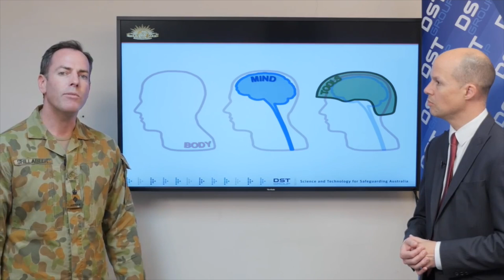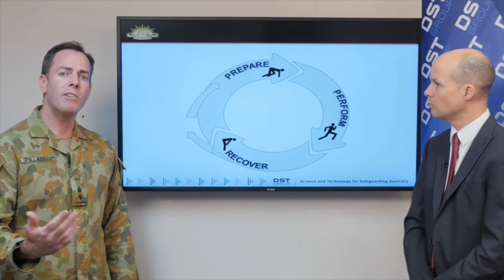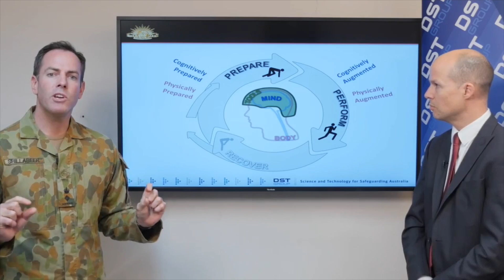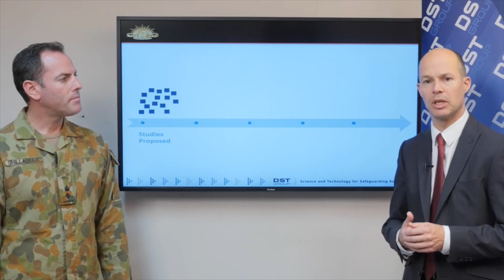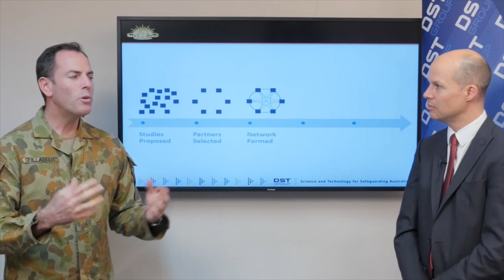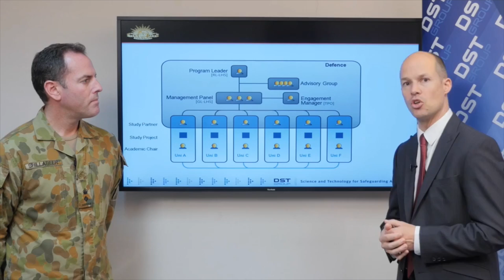DST | An introduction to the Human Performance Research network (HPRnet)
The Human Performance Research network (HPRnet, pronounced hip-er-net) was established to enhance the performance of Australia's military personnel.

HPRnet was established in 2016 through Army funding to help to address its top Human Performance research requirements, and has recently expanded to address a renewed set of Human Performance research priorities for Army, Navy and Air Force.

To learn more about HPRnet, visit the Defence Science & Technology